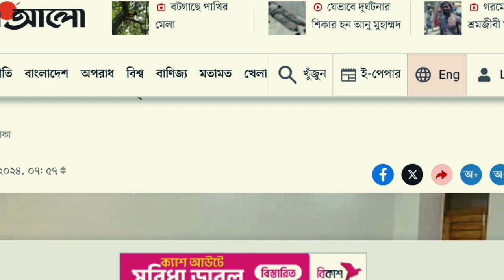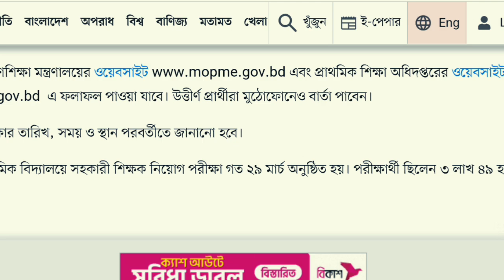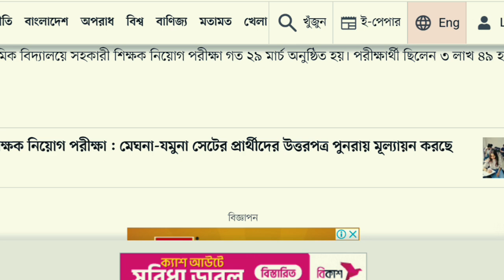প্রাাইমারি ৩য় ধাপের পুনরায় ফলাফল প্রকাশ করল প্রাথমিক শিক্ষা অধিদপ্তর।মোট পাশ ৪৬,১৯৯ জন।